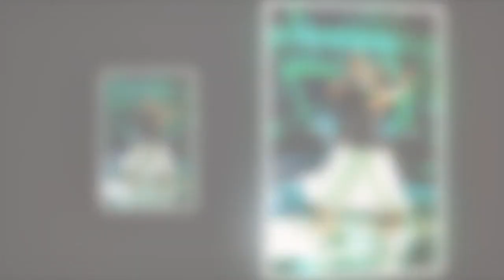Strictly Come Dancing professional Luba Mushtuk From relationship to rumours